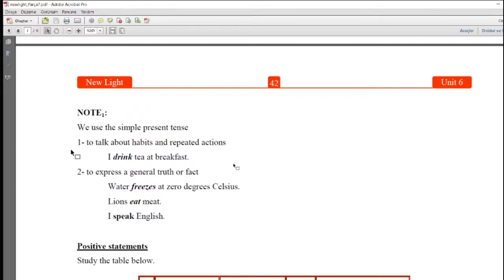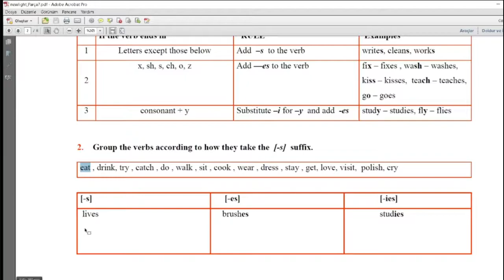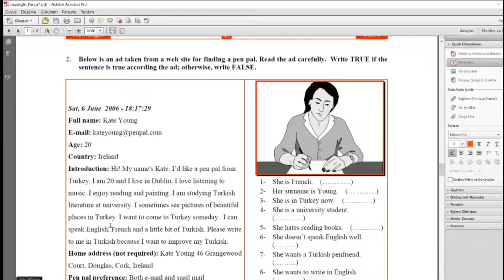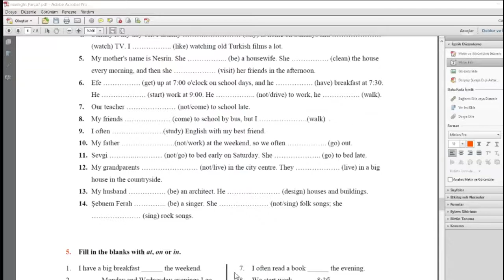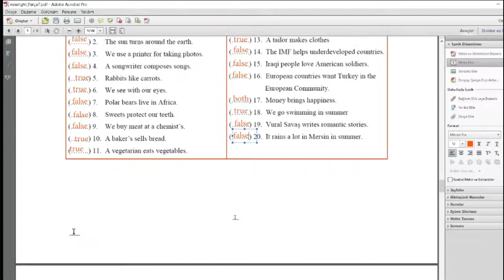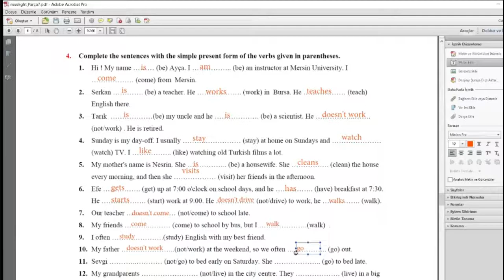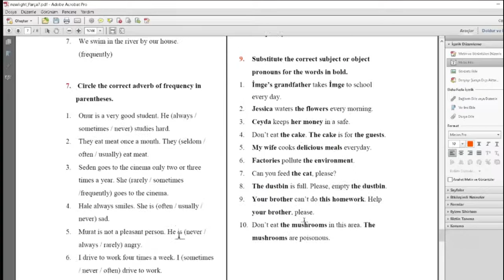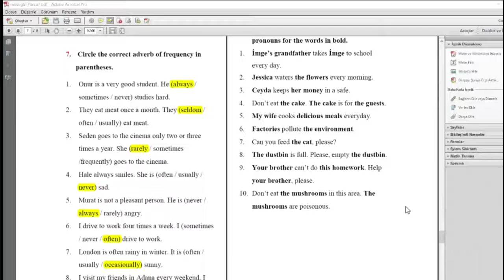Mesleki İngilizce 13 Hafta